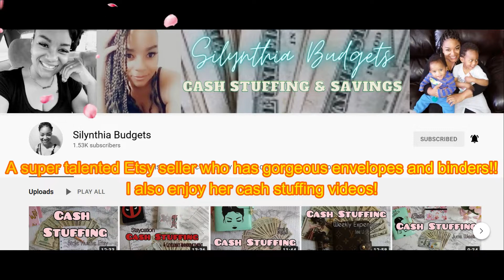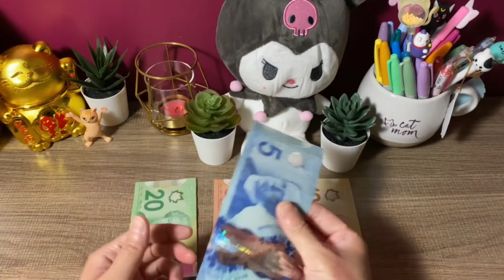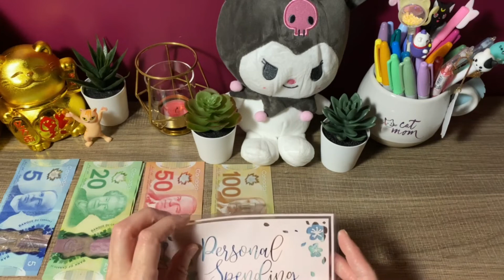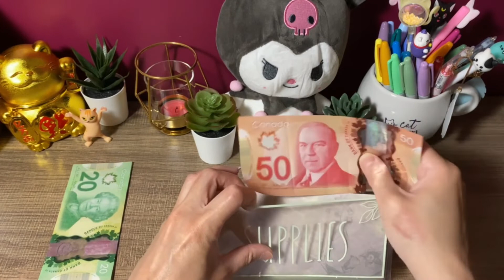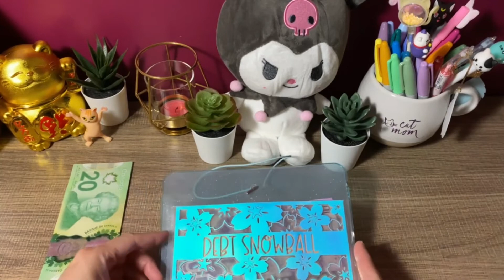LATE Etsy Income Stuffing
Hey y'all!! Here's a very late Etsy Income cash stuffing with lots of shoutouts!!

My Etsy Shop

As featured in my video, here are the shoutouts to the talented and hard
working Content Creators and Etsy shop owners, whose products are being used by me:

Coffee Clipart

Cat Clipart

Lotus Clipart

Lilies Clipart

$5,000 Emergency Fund Challenge

Car Saving Challenge

Her Etsy Shop

Her Etsy Shop